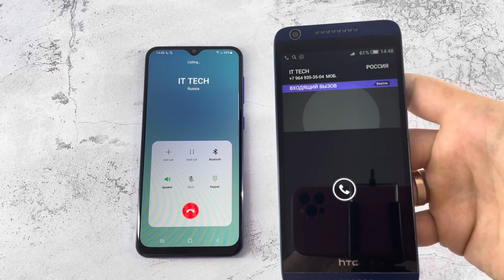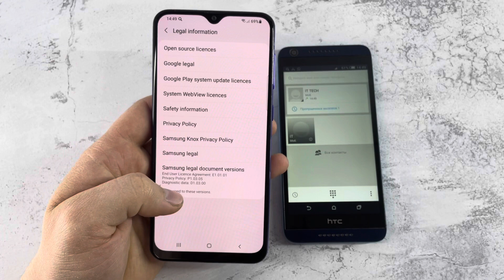Incoming+Outgoing Call Samsung A30S vs HTC